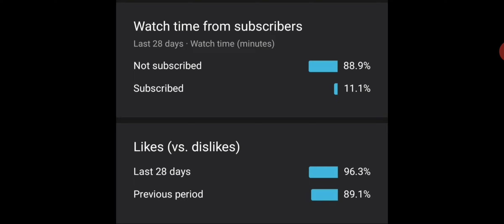Have You Subscribed or Not ?????